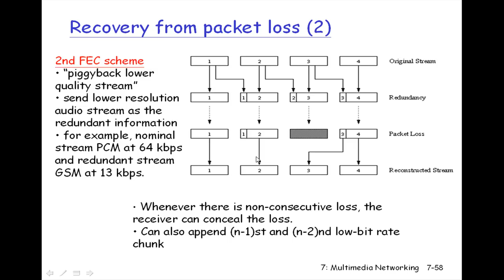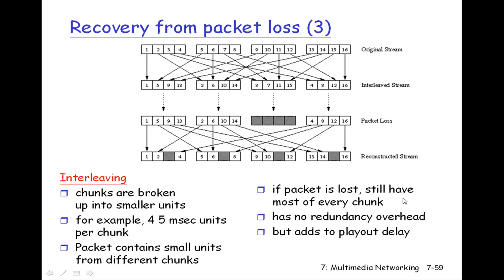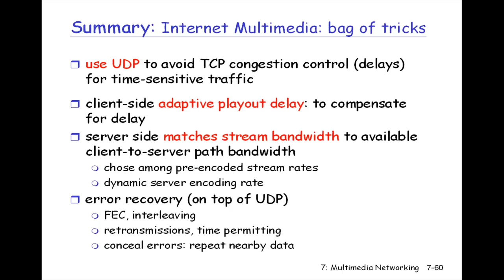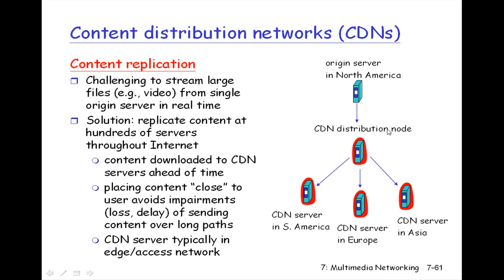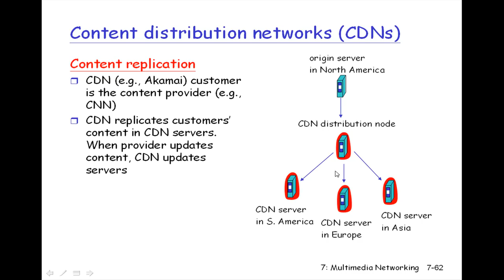2008.12.16 Computer Network@FJU CSIE - 13 : Recovery, CDN